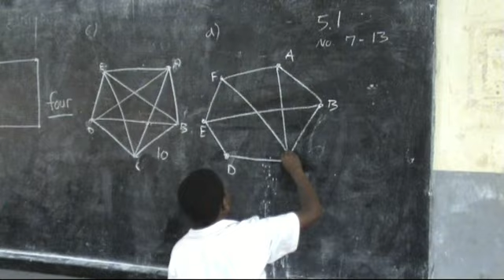Karaseco i Tanzania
horneXplorer rejser 2. april 2011 for første gang til Tanzania. Her skal holdet bl.a. bo på og gå i skole på Karagwe Secondary School - i daglig tale Karaseco.
Filmen er optaget af Lars S. Hansen, som i 2007 underviste på skolen.